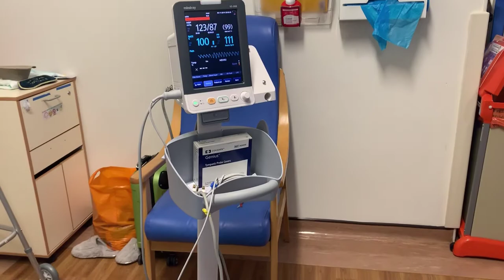VLOG 3: A DAY IN MY LIFE AS A KIDNEY DONOR| FIRST DAY OUTSIDE POST SURGERY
Hey Guys!

FIRST DAY OUTSIDE POST SURGERY | VLOG #3 A DAY IN THE LIFE OF A KIDNEY DONOR

Here’s a vlog of Day 4 and Day 5 on the ward! I hope this helps you on your journey x